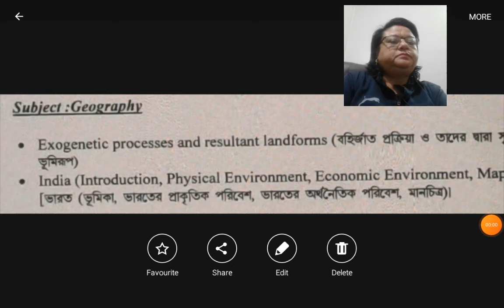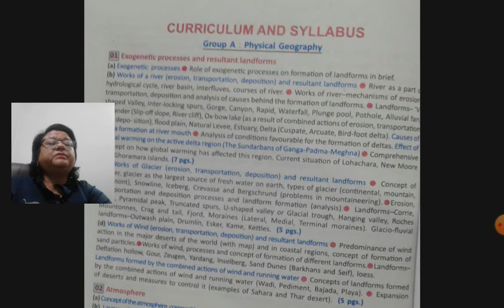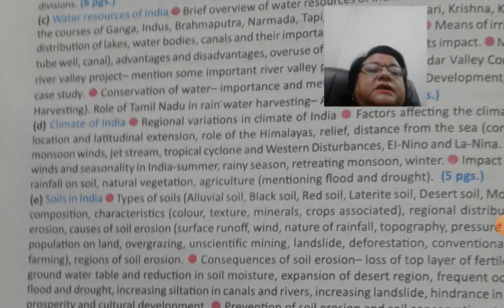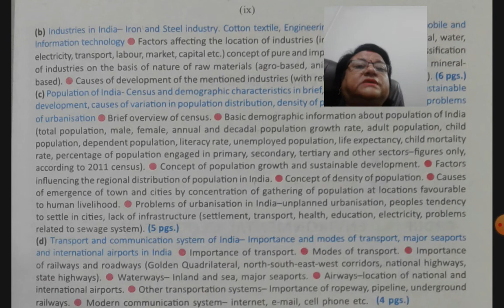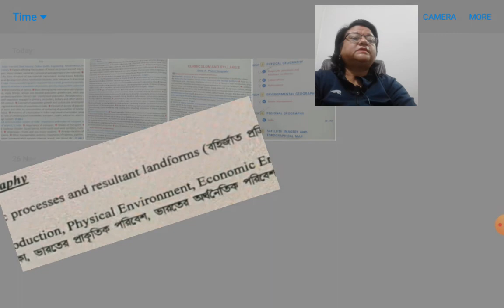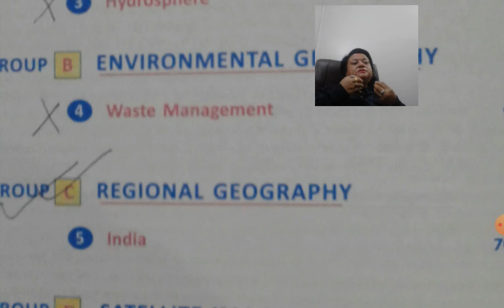1 December 2020 MADHYMIK 2021 GEOGRAPHY SYLLABUS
भूगोल दशका विषय सुकची 2021
माध्यमिक परिक्षाका निम्ति!